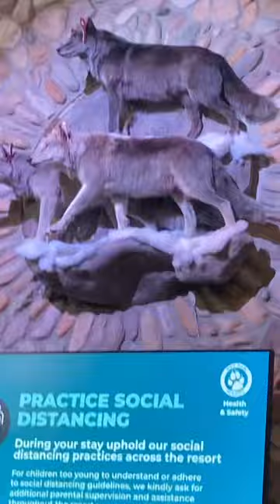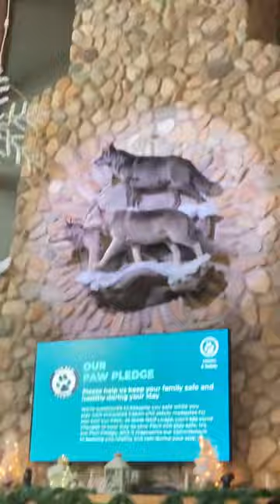The Great Clock Tower Show at Great Wolf Lodge Sandusky Ohio 11-25-21